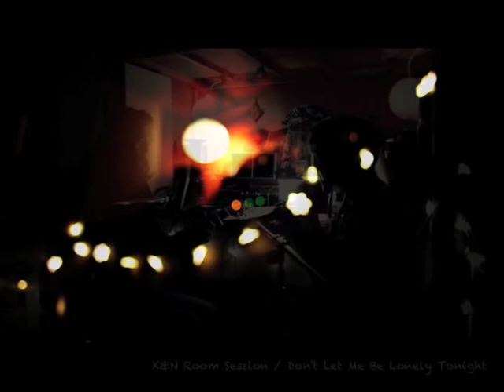Kai, Natsuki Room Session - Don't Let Me Be Lonely Tonght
happy white valentine's day!